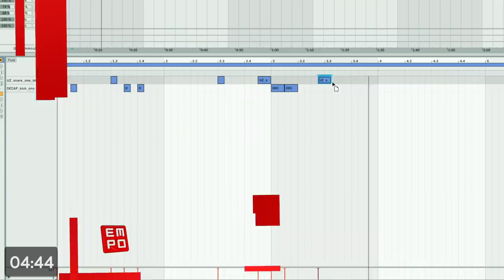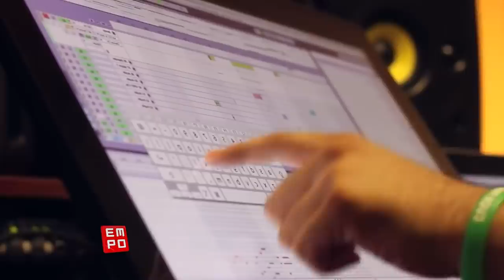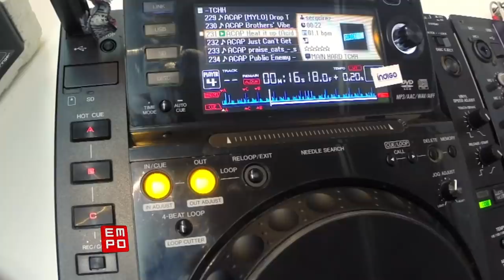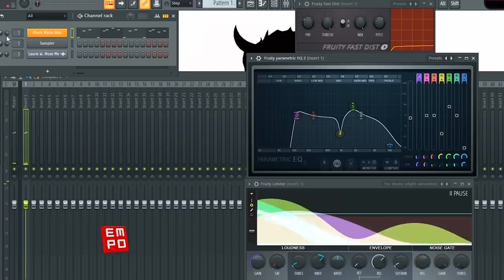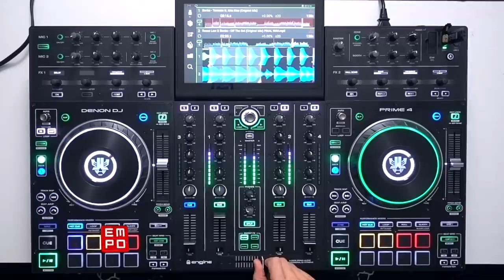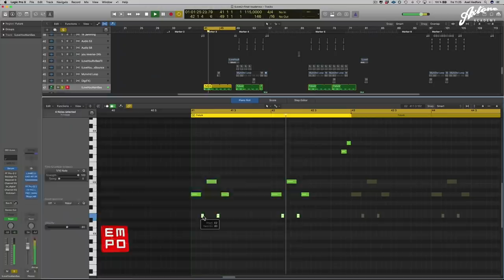¡Diccionario PARA DJS!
Los términos que necesitas saber si eres o piensas convertirte en DJ.

música electrónica
electrónica
electrónica mix
para bailar
música 2020
dance
electrónica escuchadas
musica para fiestas
empo